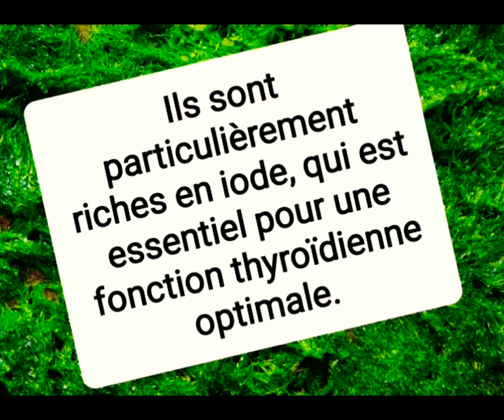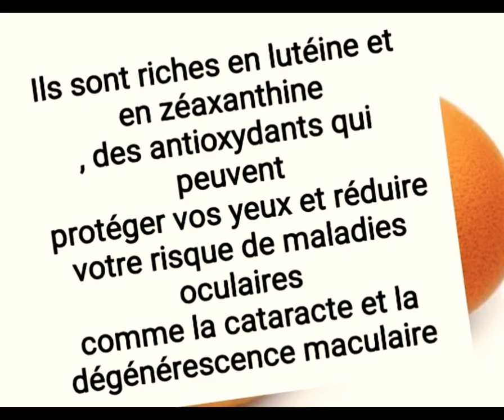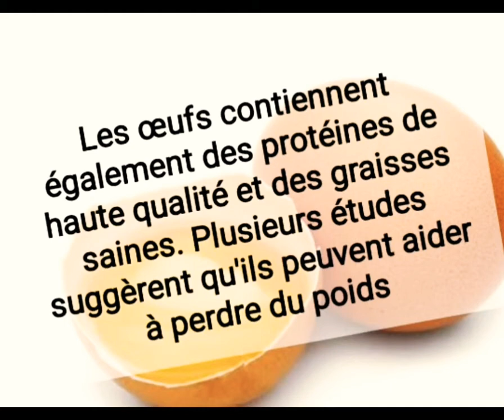Les 11 aliments les plus riches en nutriments de la planète#nutrition#santé#raouf_biologiste